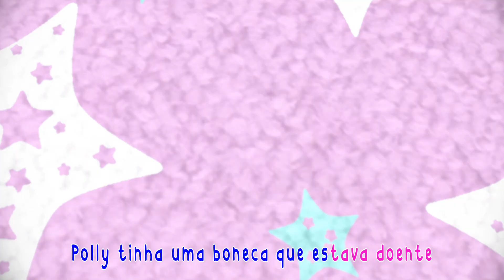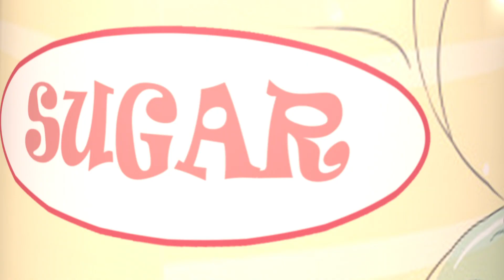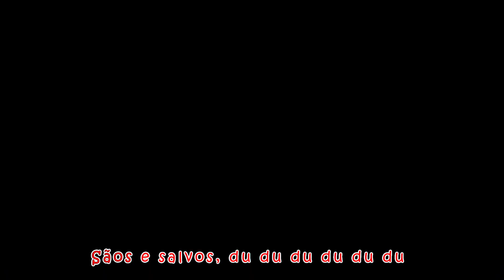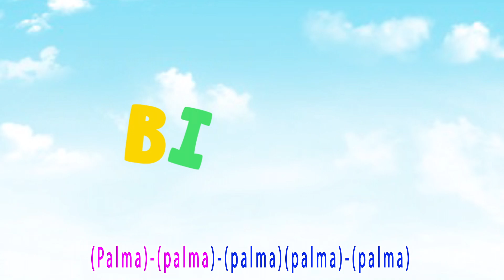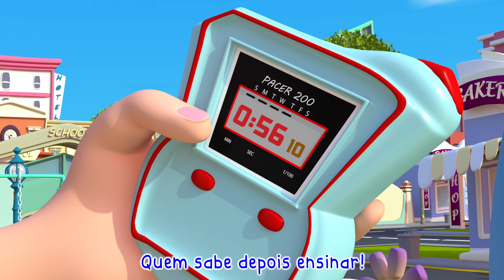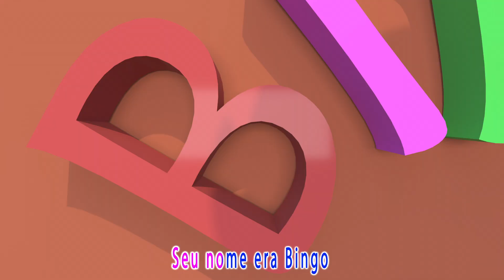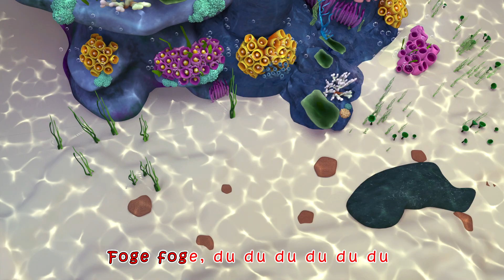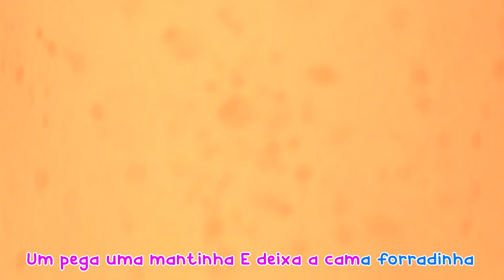O Supermercado , Dançando com Bebê Tubarão - Músicas Infantis - Banana Cartoon em Português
Bebê Tubarão , Irmã Portugals Músicas Infantis - Músicas Infantis - Banana Cartoon em Português

La chanson du policier - Comptines pour bébé en francais - Banana Cartoon LE Français [HD]

Não se esqueça de ASSINAR, GOSTAR, COMENTAR e COMPARTILHAR

Cocomelon, cocomelon portugues, cancoes infantil, cancoes para criancas, Desenhos animados, desenho para bebe, a roda do onibus, desenho de bebe, desenho infantil, musica para bebe, desenho, cinco patinhos, abc, banho, cancao do banho

Cocomelon, cocomelon portugues, cancoes infantil, cancoes para criancas, Desenhos animados, desenho para bebe, a roda do onibus, desenho de bebe, desenho infantil, musica para bebe, desenho, cinco patinhos, abc, Cançāo Achou, peek a boo cocomelon

babybus, babybus em português, bebê panda, bebê panda em português, canção infantil, canção para crianças, desenho animado, vídeo educativo, educação infantil, babybus português brasil, kiki e miumiu, para as crianças, historinhas, kiki e seus amigos, português, portuguese, desenho infantil, dinossauro,

Músicas Infantis,Compilação de Desenhos Animados,Banana Cartoon em Português,Papai Portugals,Canção de Família,Dias da semana para crianças